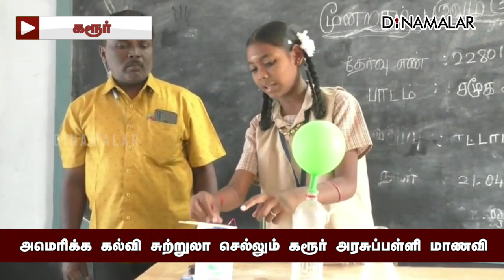அமெரிக்க கல்வசுற்றுலா செல்லும் கரூர் அரசுப்பள்ளி மாணவி | Sobana | Karur | Dinamalar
அமெரிக்க கல்வி சுற்றுலா செல்லும் கரூர் அரசுப்பள்ளி மாணவி | Sobana | Karur | Dinamalar#Sobana